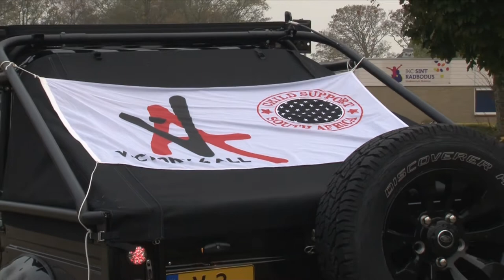Scholen in actie voor Stichting Victory4All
Victory4all is een stichting die zich inzet voor beter onderwijs in armoede gebieden in Zuid-Afrika.Het echtpaar Johan en Astrid Vos starten dit project in 2003 nadat zij de armoede onder de kinderen aan den lijve ondervonden.Nu 15 jaar later zijn ze zeer succesvol en komt elke euro op de goed plek 17 C.B.O scholen uit Waadhoeke doen mee met een sponsor actie.Ja toch u ook.